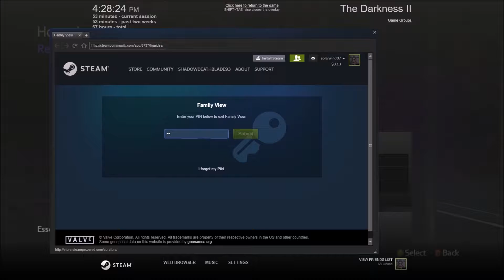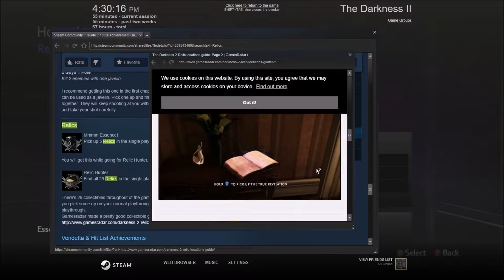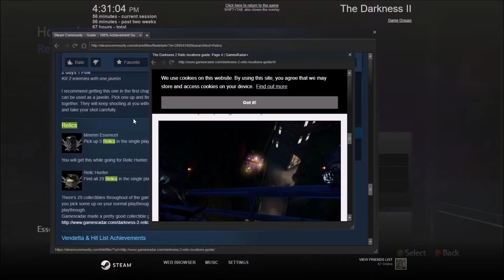F*** This Sh*t I'm Out | ShadowDeathBlade93 plays The Darkness II part 4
Part 4 of The Darkness II gotta run for my life to get to the mansion. Turn down your volume on the video I don't need to mention this everytime.